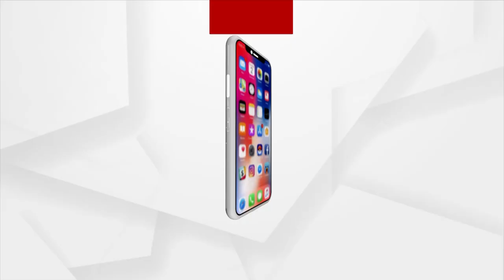ଜଳବାୟୁ ପରିବର୍ତ୍ତନ ସାରା ବିଶ୍ବ ପାଇଁ ସୃଷ୍ଟି କରିଛି ବଡ଼ ଚାଲେଞ୍ଜ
ଆଜି ଯେଉଁ ଦେଶ ନିଜକୁ ବିକଶିତ କହି ଗର୍ବ କରୁଛନ୍ତି । ପୃଥିବୀର ବର୍ତ୍ତମାନର ଅବସ୍ଥା ପାଇଁ ସେମାନେ ହିଁ ଦାୟୀ । ଯେଉଁ ଦେଶ ଉନବିଂଶ ଓ ବିଂଶ ଶତାବ୍ଦୀରେ ବିକାଶ ନାଁରେ ଶିଳ୍ପର ସୁନାମୀ ଆଣିଥିଲେ । ଯେଉଁ ଦେଶର ଫ୍ୟାକ୍ଟ୍ରିରୁ ବାହାରିଥିବା ବିଷାକ୍ତ ଧୂଆଁ ପୃଥିବୀକୁ ଉତ୍ତପ୍ତ କରିଦେଲା ସେହି ଦେଶ ଏବେ ଜଳବାୟୁ ପରିବର୍ତ୍ତନକୁ ନେଇ ପ୍ରବଚନ ଦେଉଛନ୍ତି ।